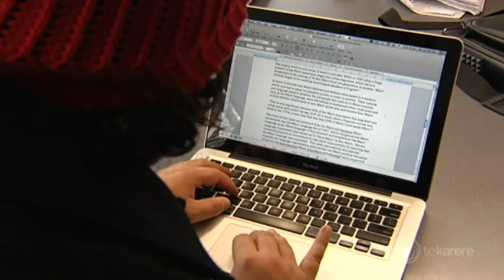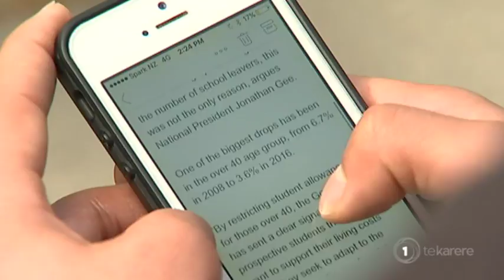'Lack of financial support leads to enrolment decline'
Tertiary enrolments have reached the lowest point in more than a decade. The national student union body says that's because financial support is failing to meet the rising costs of being a student. As Te Okiwa McLean reports, Māori student leaders say universities should do more to help support students financially.